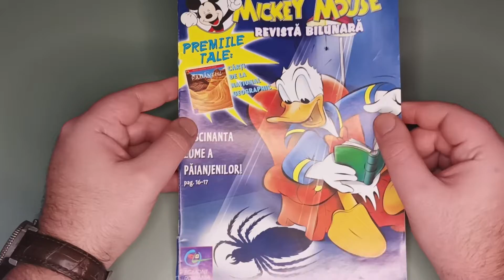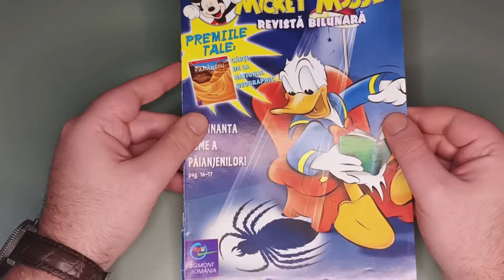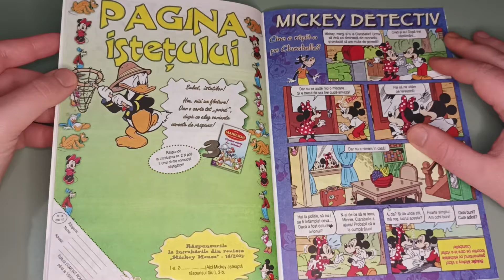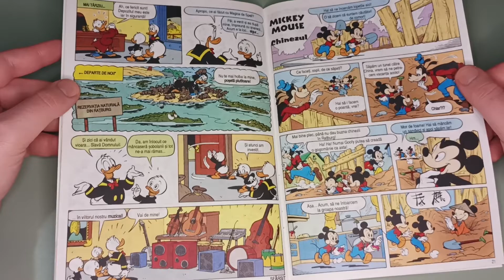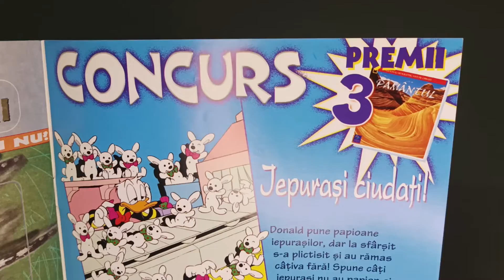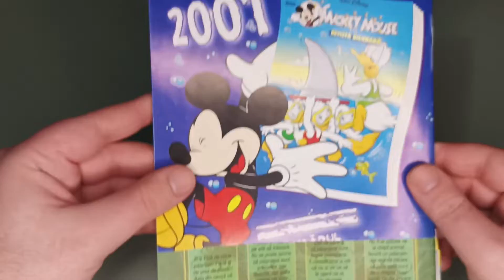[109] Mickey Mouse #15 din 2001 de la editura Egmont Romania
Azi rasfoim nr 15 (2001) din Mickey Mouse de la editura Egmont Romania.